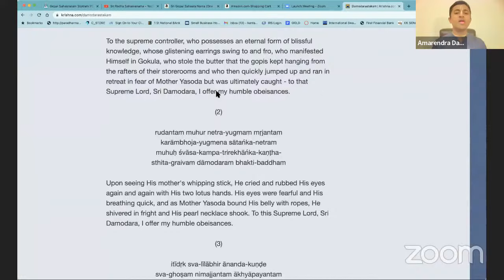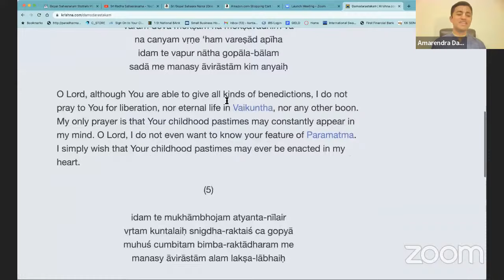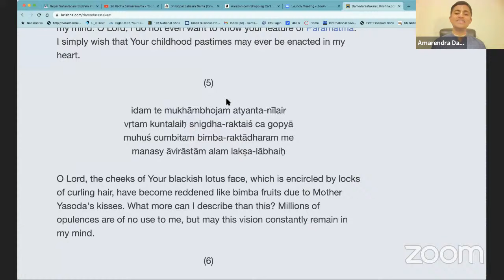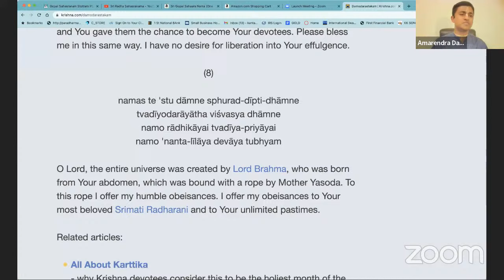H.G Amarendra Pr ! Glories of Damodar Astakam - Day 1